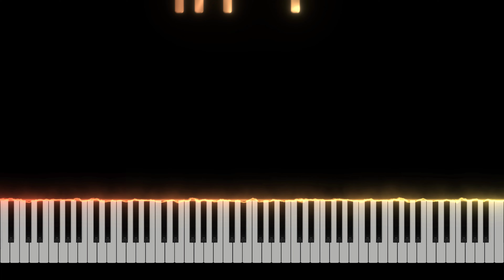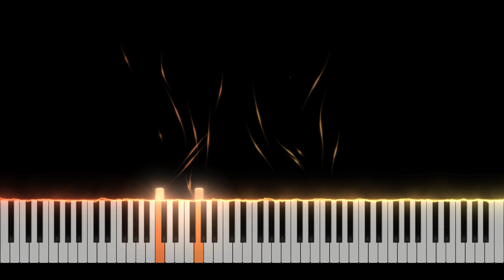Lie To Girls - Sabrina Carpenter | Piano Cover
🎵💙🎶 (Lie To Girls by Sabrina Carpenter)
🎵💙🎶 Piano Cover